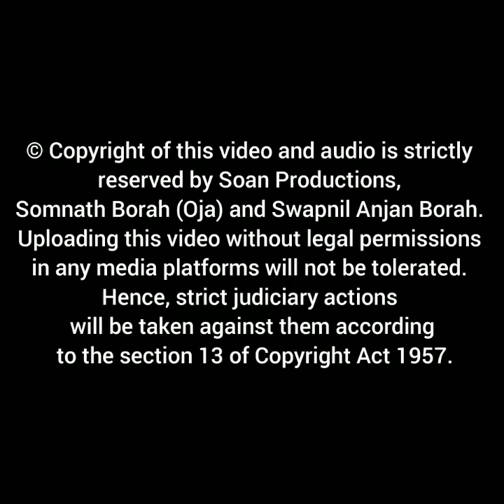কেশৱ হে বুজলহু | অঙ্কীয়া নাটৰ গীত | কন্ঠ-নিতুমণি বড়া | এলবাম-নৱ প্ৰভাত | সোণ প্ৰডাকচন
মহাপুৰুষ শ্ৰীমন্ত শঙ্কৰদেৱ বিৰচিত অঙ্কীয়া নাটৰ গীত-
"কেশৱ হে বুজলহু"
ৰাগ- শ্ৰী গান্ধাৰ
তাল- ধৰম যতি
কন্ঠ- নিতুমণি বড়া
এলবাম- নৱ প্ৰভাত
প্ৰযোজক/পৰিচালক-সোমনাথ বড়া (ওজা)
সংগীত পৰিচালক- সোমনাথ বড়া (ওজা), অজিত কুমাৰ বৰা
খোল- সোমনাথ বড়া (ওজা)
বাঁহী- শ্ৰী প্ৰভাত শৰ্মা
তাল/মঞ্জুৰা- প্ৰদীপ বৰা
তানপুৰা- জয়হৰি দাস
Percussion- ৰাজু শৰ্মা
সুৰমণ্ডল/চিতাৰ- হেম হাজৰিকা
সংগীত বাণীবন্ধন - Studio Filmcraft
Mixing & Mastering- দীপক দত্ত, কিৰণ বৰা

***Song Preserved, Video Edited and BG Graphics designed by:- Swapnil Anjan Borah (Soan)

CAUTION:- © Copyright of this video and song is strictly reserved to Soan Productions, Somnath Borah (Oja) and Swapnil Anjan Borah. Uploading this video without legal permissions in any media platforms will not be tolerated.